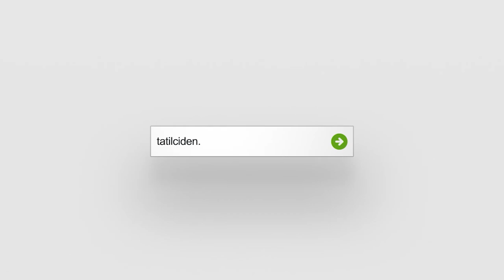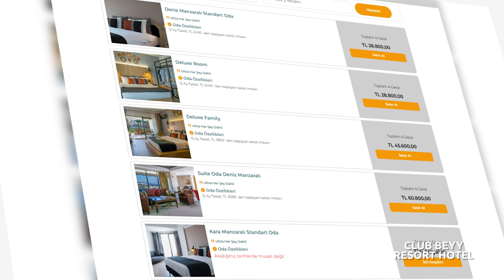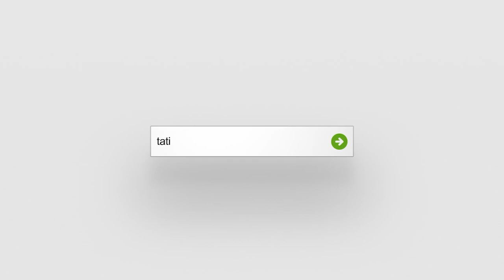Club Beyy Resort Detaylı Vlog I Fiyat Performans Oteli | 2023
Club Beyy Resort'den Herkese Merhaba!
Ben Tatilciden.com'dan Onur Öztürk, tatil seçiminize yardımcı olabilecek yurtiçinde ve yurtdışında otel tavsiyeleri veriyor ve detaylıca anlatıyorum.

Club Beyy İstanbul’a 5 saat mesafede bulunan mütevazi görünen ama kendisini iyileştirmeye çok önem vermiş yiyecek içecek kalitesi iyi bir fiyat performans oteli.

Tatilciden.com olarak doğru kişiyi doğru otele yönlendirmek adına hazırladığımız bu videoyu umarım seversiniz :) Otele rezervasyon yapmak ister ve bize katkıda bulunmak isterseniz numaralı Whatsaap hattımızdan bize ulaşabilirsiniz.

00:00 Açılış
2:29 Lobi
3:00 Lobi Bar
3:43 Pastane
6:40 Havuzlar ve Aquapark
8:45 Snack
14:40 İçecekler
16:33 Ana Restoran
19:21 Odalar
30:00 Deniz
30:55 Kapanış